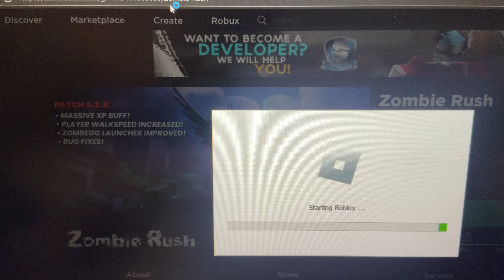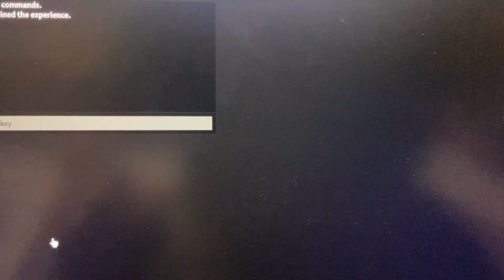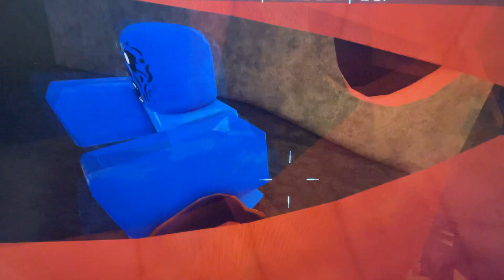Zombie rush in Roblox In Part 2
T and F are going to roller coaster with hotel day 3
T and F are going to beach